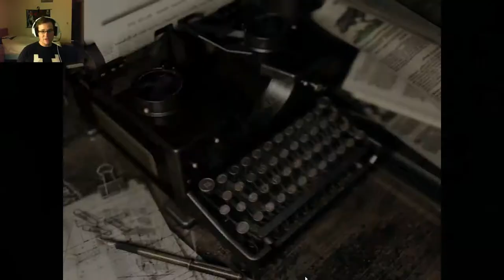Resident Evil HD Remaster / #19 / WATER SNAKES!